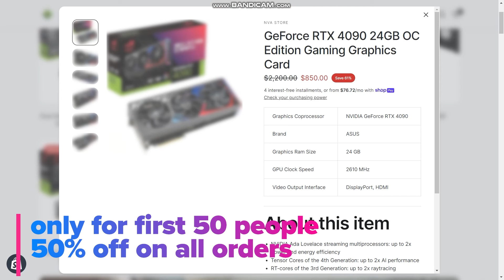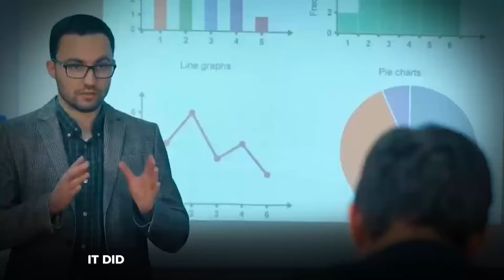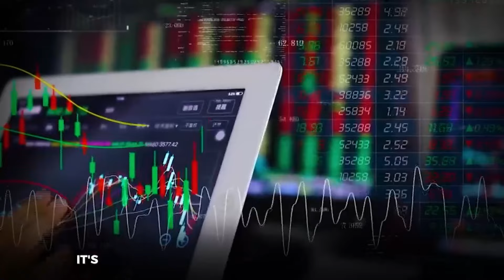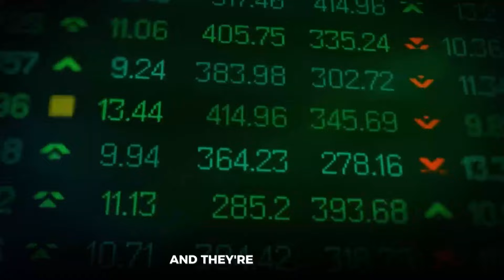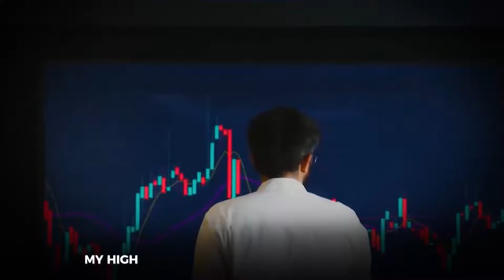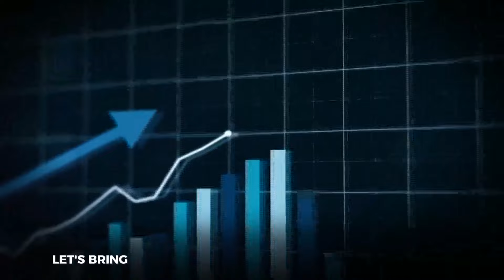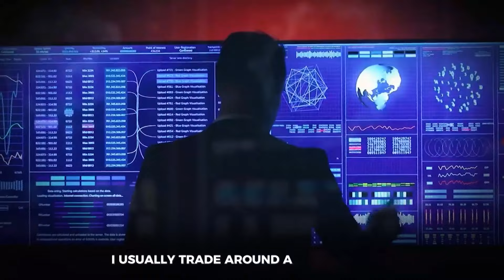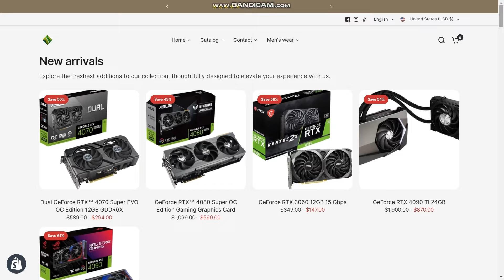Almost CANCELLED After HONEST Nvidia Opinion!? - Jim Cramer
Nvidia
AI advancements
GPU innovations
Nvidia technology
Nvidia AI
Nvidia GPUs
GPU technology
Artificial Intelligence
Nvidia updates
Nvidia news
Nvidia research
AI development
Tech news
Nvidia products